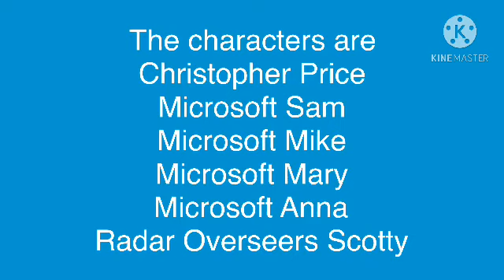NBC pecock bloopers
Tantrums 1 (Sig)
Crotch kick 1 (Christopher)

Credits theme
Georgia
By tiggs da author